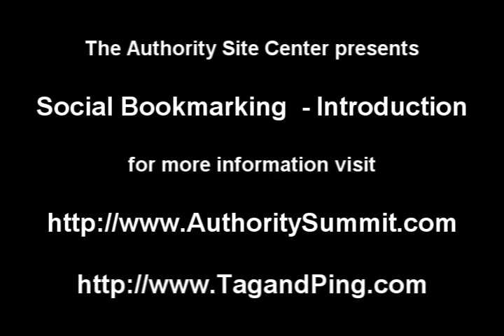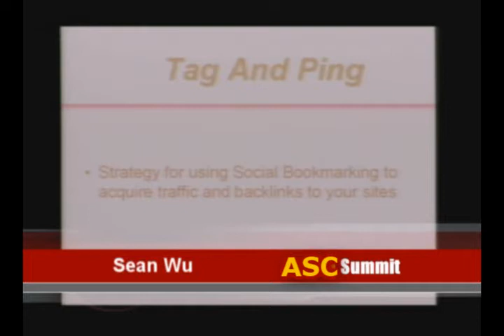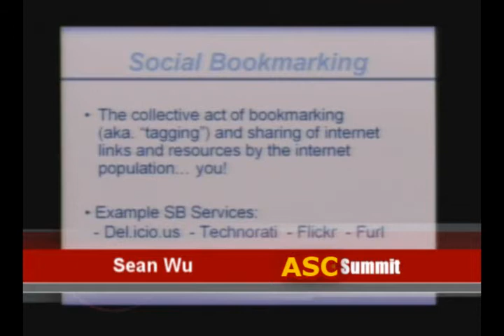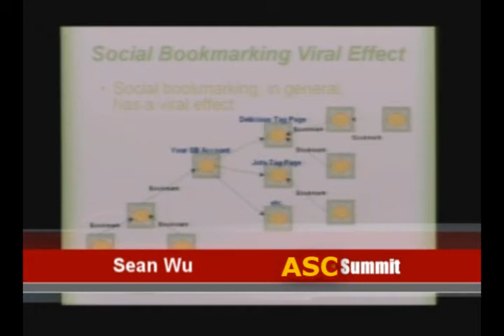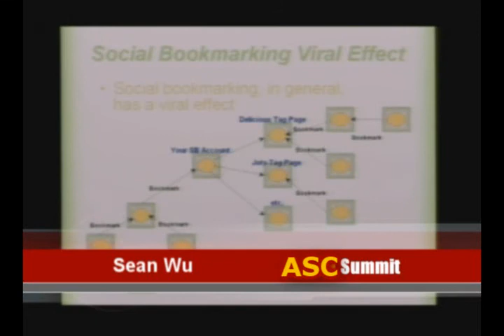Sean Wu - Part 1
A Tag and Ping and Social Bookmarking presentation by Sean Wu at the 2006 Authority Summit in Las Vegas, Nevada.